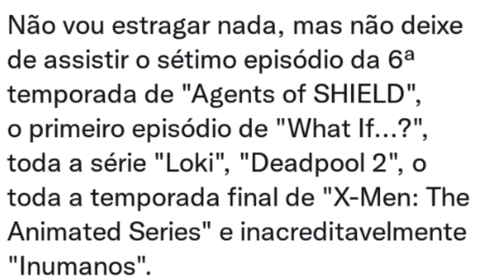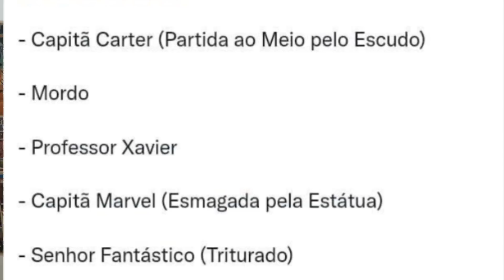BOMBA! VAZARAM AS DUAS CENAS PÓS CRÉDITO DE DOUTOR ESTRANHO 2! E MAIS VAZAMENTOS DOS ILLUMINATI!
E já assistiram Doutor Estranho no multiverso da loucura e será que é bom ou ruim? E os vazamentos de Doutor Estranho 2 no multiverso da loucura não param, agora vazaram as duas cenas pós créditos de Doutor Estranho no multiverso da loucura e como vai ser o fim dos Illuminati em Doutor Estranho 2.
E temos mais vazamentos e spoiler de Doutor Estranho no multiverso da loucura, com mais uma imagem vazada mostrando os Illuminati em Doutor Estranho no multiverso da loucura, professor X e Capitã Carter na premiere de Doutor Estranho no multiverso da loucura e finalmente as primeiras impressões de Doutor Estranho no multiverso da loucura.
E depois de vazar vídeo completo dos Illuminati em Doutor Estranho no multiverso da loucura, e mostrar Reed Richards, Capitã Carter, Raio Negro e Capitã Marvel, além da Marvel ter mostrado o professor Xavier e a Capitã Carter em Doutor Estranho 2 no multiverso da loucura, agora é a hora de vazar mais imagens, será o Homem de Ferro Superior do Tom Cruise? O Deadpool com o homem-Aranha do Tobey Maguire? Ou SIM! O Capitão América encontrando a Capitã Carter em Doutor Estranho 2 no multiverso da loucura. Quem vai aparecer em Doutor Estranho no multiverso da loucura?